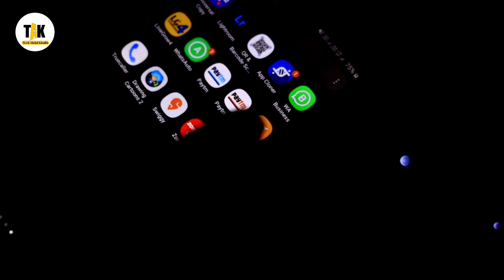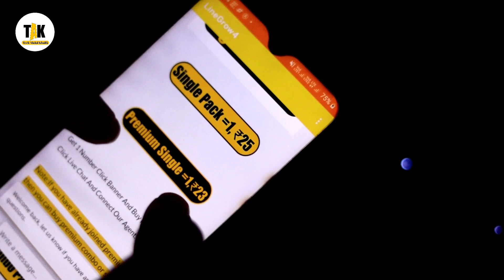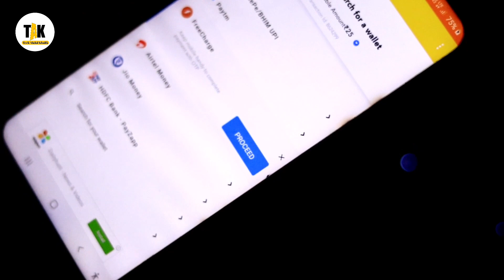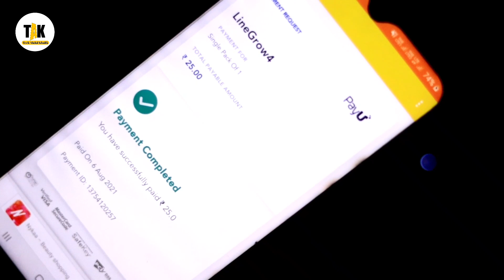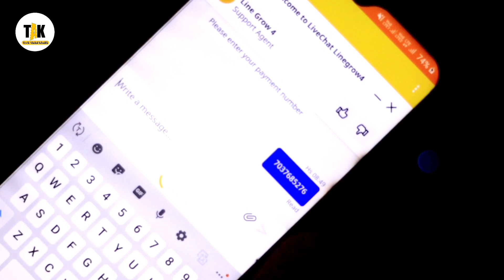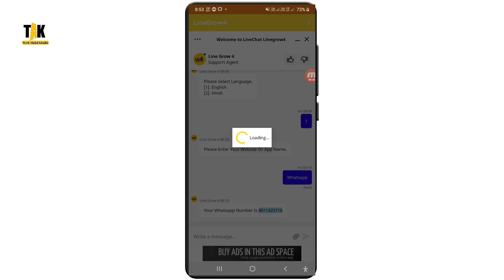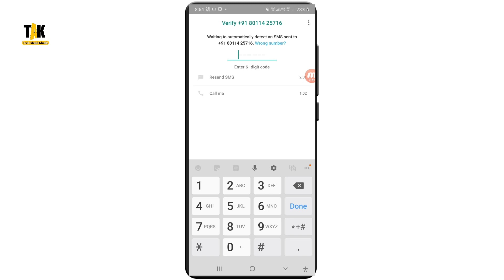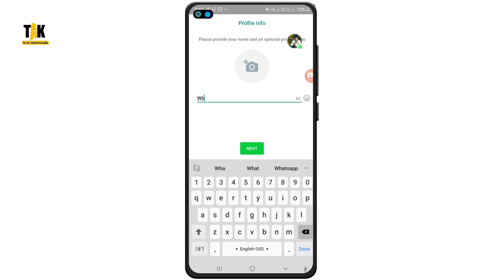🔥100% Indian Number OTP Bypass Unlimited Time New Real App. Tech Abdul Khalik .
Indian Number OTP Bypass.

OTP Bypass Indian Number,
Free Indian Number OTP Bypass,
how To OTP Bypass with Indian Number,
otp free Indian Number.
Linegrow4 OTP Bypass app.

Join Telegram Link- Daily Update Offer And Technology Related

Channel